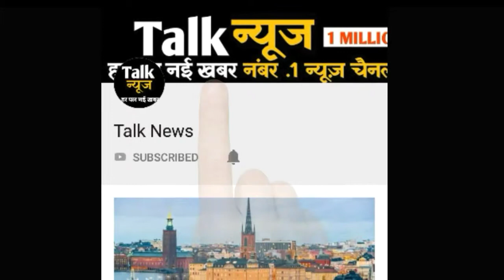मुंबई में हो रही मूसलाधार बारिश से जनजीवन हो गया अस्त-व्यस्त